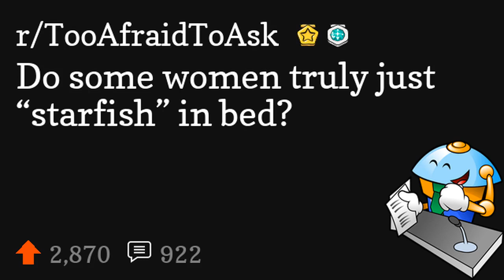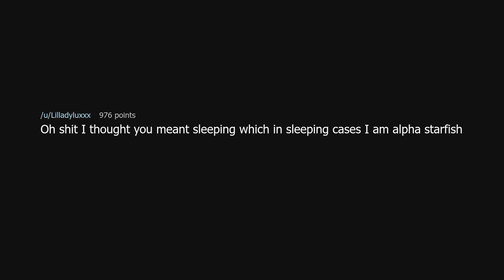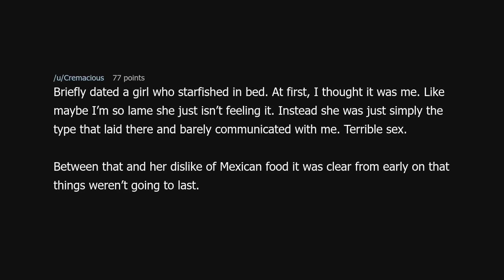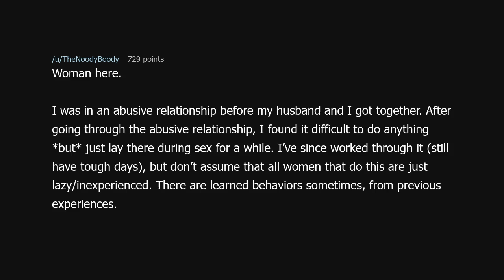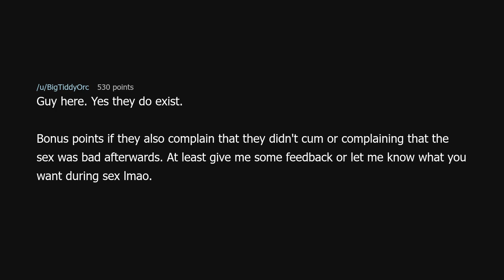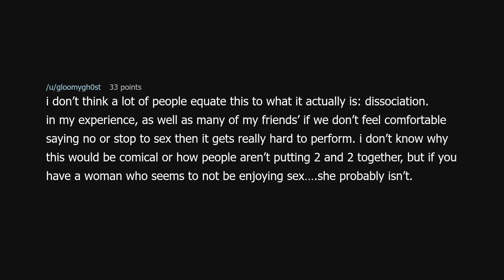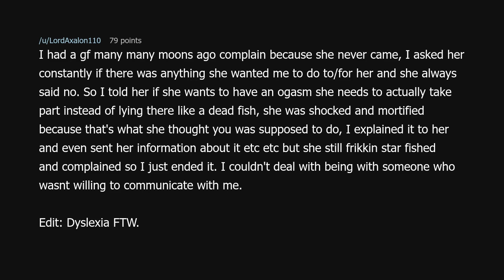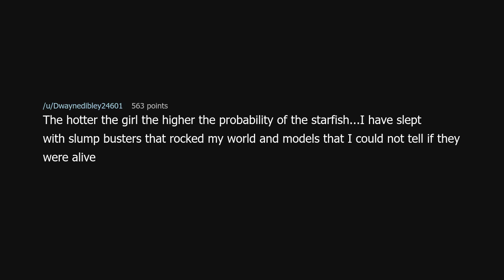Do some women truly just “starfish” in bed?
Do some women truly just “starfish” in bed? (r/TooAfraidToAsk)

Source: juniperjules on Reddit (link removed because YouTube keeps dinging me for linking to a "site with nudity"!?)